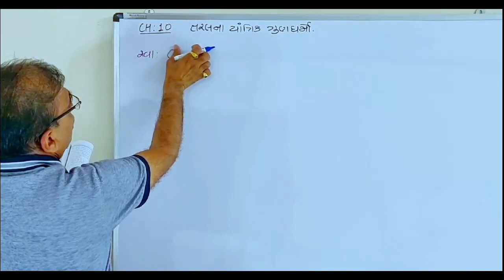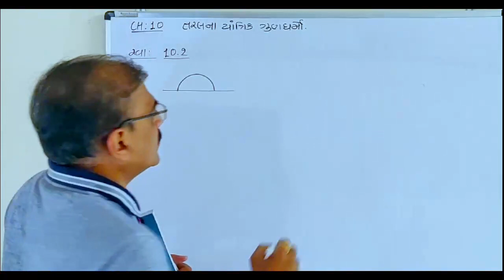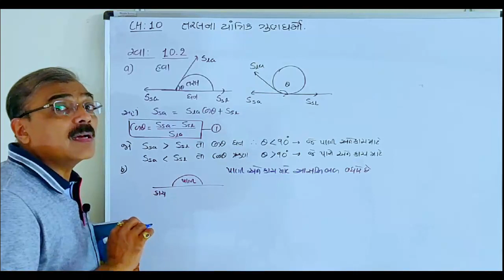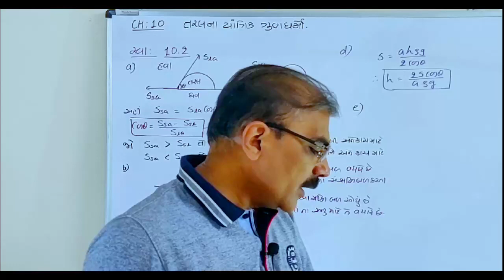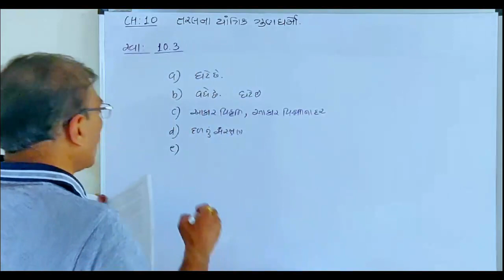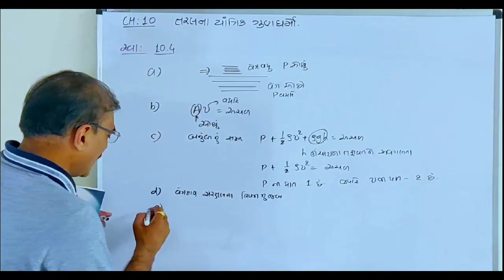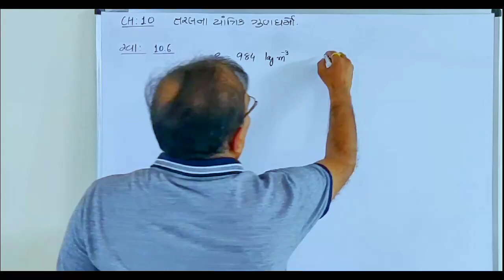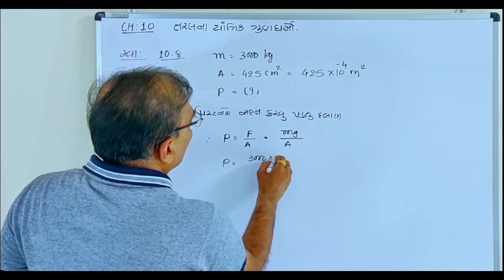11TH PHYSICS || CHAPTER 11 || SUMS OF EXERCISE || GUJARATI MEDIUM